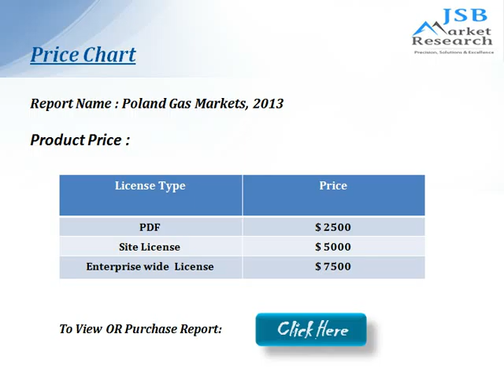JSB Market Research: Poland Gas Markets, 2013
The Poland Gas Markets, 2013 report provides an overview of each of the key sub-segments of the energy industry in Poland. It details the market structure, regulatory environment, infrastructure and provides historical and forecasted statistics relating to the supply/demand balance for each of the key sub-segments.